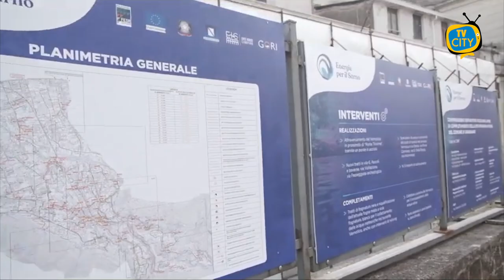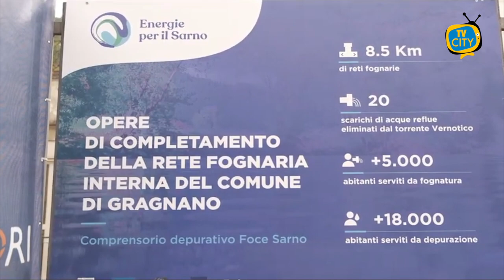Energie per il Sarno, avviati i lavori per il completamento della rete fognaria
Un nuovo tassello entra a far parte del grande puzzle di interventi per il disinquinamento del fiume Sarno e il recupero della piena balneabilità nel Golfo di Napoli. Sono stati avviati, infatti, i lavori per il completamento della rete fognaria del Comune di Gragnano. Le opere, comprese nel programma Energie per il Sarno e finanziate dalla Regione Campania per oltre 10 milioni di euro, consentiranno di raggiungere un nuovo, importante obiettivo ambientale: l’eliminazione di 20 scarichi di acque reflue nel torrente Vernotico, affluente del rivo San Marco, contribuendo al risanamento della Valle dei Mulini e al miglioramento della qualità delle acque marine stabiesi. Inoltre, saranno portati a depurazione i reflui di 18.000 abitanti e sarà esteso il servizio di fognatura a circa 5000 abitanti. Gli interventi prevedono la realizzazione di 8,5 chilometri di nuova rete fognaria e di ulteriori strategiche infrastrutture, tra cui 5 impianti di sollevamento e un ponte tubo sul Vernotico che colletterà i reflui provenienti dal bacino di destra del torrente, eliminando di fatto i vari scarichi in ambiente. Giovedì mattina, presso l’impianto di depurazione Foce Sarno, l’adempimento degli ultimi passaggi burocratici con la firma del verbale di consegna dei lavori. Ieri pomeriggio, invece, l’inaugurazione del cantiere in piazza Mercato, a cui ha partecipato il Presidente della Regione Campania, Vincenzo De Luca: “Oggi avviamo uno degli interventi più significativi del nostro programma di risanamento ambientale, che ci consente di bonificare ulteriormente il litorale stabiese e l’intero Golfo di Napoli. Un risultato eccezionale, che stiamo realizzando grazie anche ai numerosi altri interventi in corso sul territorio, funzionali al completo recupero della balneabilità”.